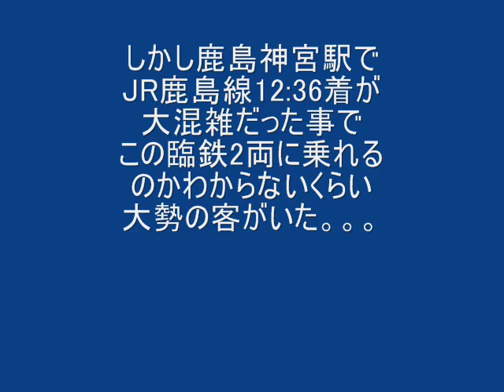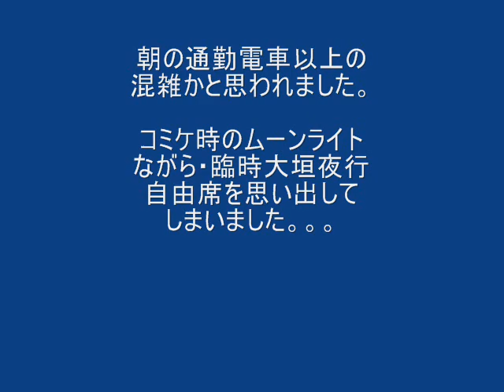2009.11.28鹿島線鹿島神宮・鹿島サッカースタジアム間大混雑シーン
2009年11月28日のJR鹿島線・鹿島臨海鉄道大洗鹿島線で鹿島神宮と鹿島サッカースタジアムの間の大混雑の様子です。2ドアの6000形気動車2両では1駅間とはいえきついですね。自分はこの時ときわ路パスで水戸の先いわき方面まで向かうので乗れなかったらどうしようと思いました。JR・臨鉄共に遠距離客を優先乗車するなどの対策が必要なのではと思いました。自分が経験した2ドア車両の大混雑は、昔東京と岐阜県大垣を結んだ「大垣夜行」や「ムーンライトながら下り小田原以遠自由席」の大混雑を思い出しました。